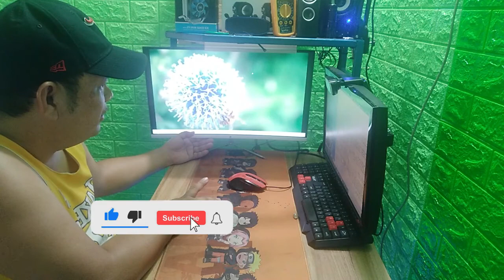BUDGET! FUNHOUSE 24 inch Curved Monitor Full Hdd WORKS SUPERIOR VGA+HDMI/75hz/1920*1080/2MS/MVA